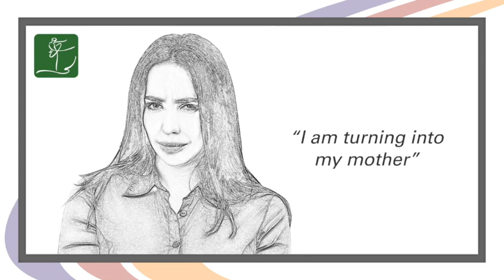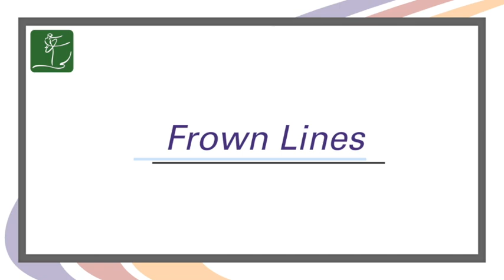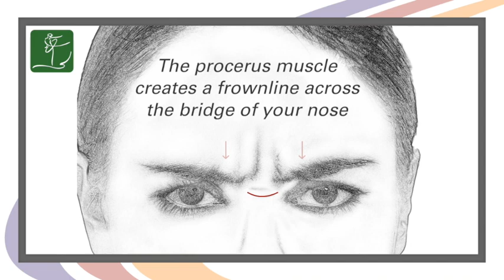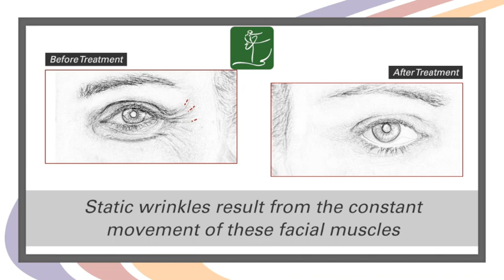Best Botox Treatment in Nashik | Aakar Aesthetics | Dr.Kiran Nerkar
Botox Treatment in Nashik :
Are you curious about Botox treatment and its results? This video demonstrates issues related to ageing face & the possible treatment options to reverse those issues!

Botox is used medically to treat certain muscular conditions, and cosmetically to remove wrinkles by temporarily paralyzing muscles. People also use Botox to treat excessive sweating, migraines, muscular disorders, and some bladder and bowel disorders.